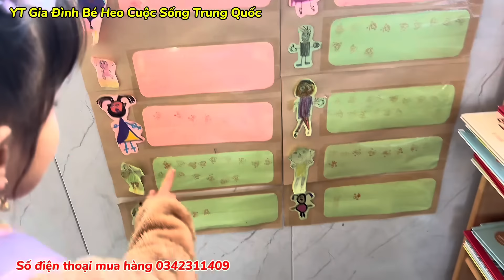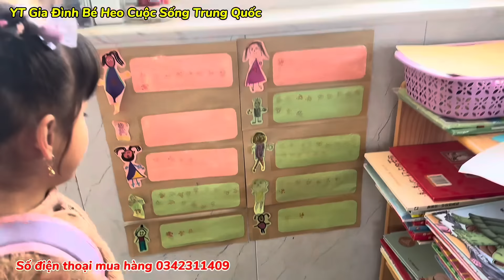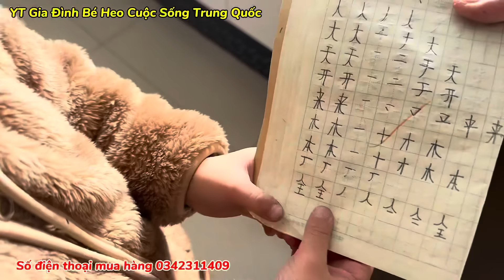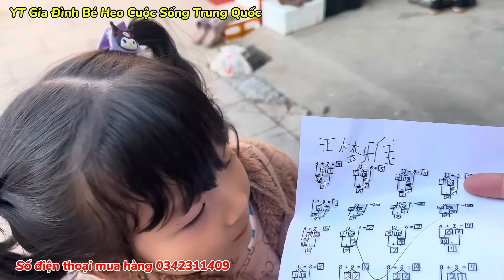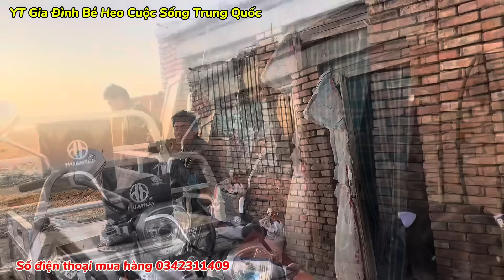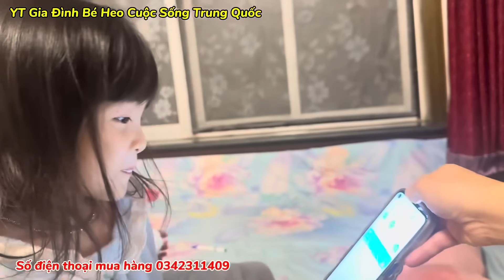#715 ] Con Về Vô Bao Mai Ba Đi Bán Nghĩ Mấy Ngày Rồi. Bé Heo Dịch Cho Cha Với Anh Hai Nói Chuyện.